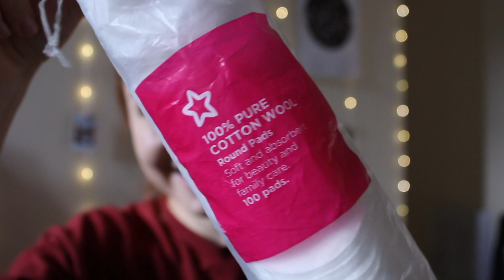Spooky makeup Tutorial | Halloween 2019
Happy Halloween, heres a perfect look for the glam and the gore lovers out there! have a spooky day x

Music Used in this video
Camera Used to film on -
Cannon 70D
Cannon G7X Mark II